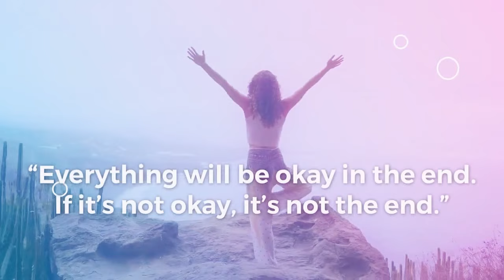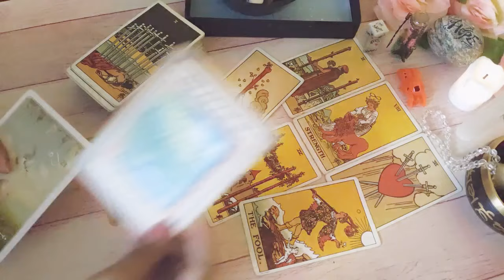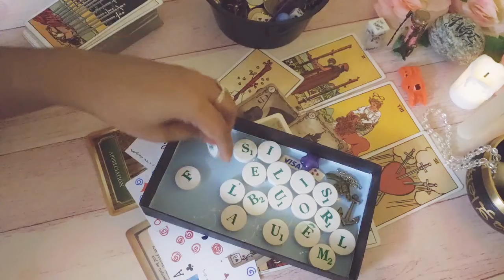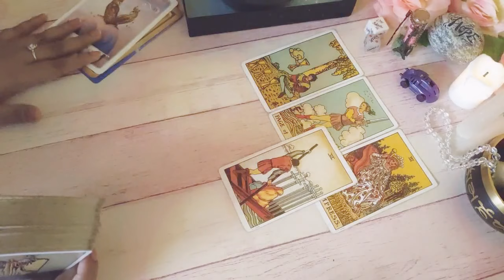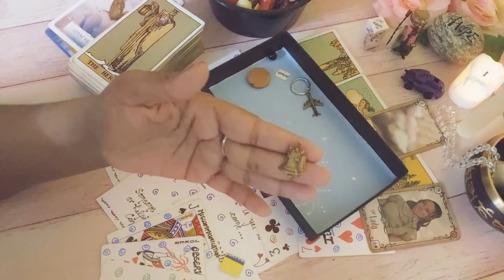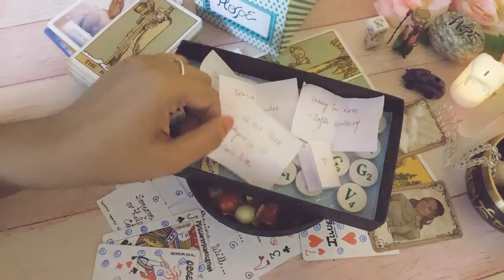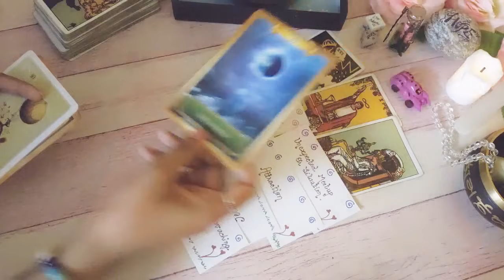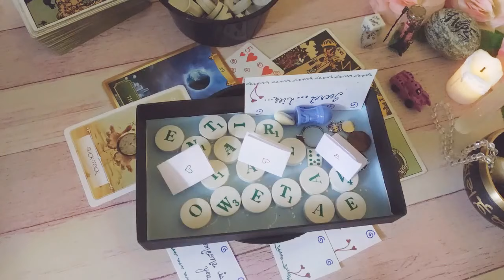💞💭 HIS Next BIG Move Towards You? His Intentions?📬🎶 Pick A Card Love Reading 🔮 With Charms & Songs🎶🔮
Heyya Wonderful Souls!🌷✨

🌸🍀WIN FREE READING😍 at the end of Every Week!🍀🌸
Comment on any of my videos posted in that week "LOVE & BLESSINGS". I will intuitively choose one person to Win One Question Pre-recorded Video  Free Reading. The name will be Announced Every Week. I will Comment on that Comment to reach you. All the best!❤️

⏳TIMESTAMPS⏳
Take a deep breathe. Center yourself and pick the pile of the cards you feel the most Drawn to🌸📬 🕰️😍
🌷Options:- 01:59
🍃:-  02:53
🍑:-  22:12
🌀:-  41:30

We will do What he is thinking about you, What she is thinking about you, her thoughts about you, or his Thoughts about you Love Tarot Reading. We will read about your person/ spouse/ partner/ boyfriend/ girlfriend/crush/ ex in Super Detailed way. Feel Free to take what resonates and leave the rest, as it is General Reading consisting Message for many people. I hope you get the message and Guidance you are looking for! Love & Blessings.✨💗

Smash the LIKE Button👍 and COMMENT 💭 below to communicate with me. SHARE💕 it with your Loved ones, if you feel that it will help them. Spread Love and light. Vibe High, my Tribe! 🌸💗

About me:-
Chetna -
Tropical :- Aries☀️ Aries ⬆️ Taurus 🌙
Vedic :- Pisces ☀️Pisces⬆️ Gemini🌙
I am a Clairvoyant and Claireaudiant Psychic Medium who use Cards to Channel Messages.

🌷Readings are Available in Four Categories:-
Written, Audio, Video and Special Video Readings

📝Written Format + Cards Image:-
🔹 One question :- 5.55 USD or 399 INR
🔹 Three questions:- 13.13 USD or 999 INR
🔹You, them & Future Reading + Advice :- 33.33 USD or 1999 INR

🎶AUDIO Format + Cards Image:-
🔹 One question :- 9.99 USD or 599 INR
🔹 Three questions:- 22.22 USD or 1499 INR
🔹You, them & Future Reading + Advice :- 44.44 USD or 2699 INR

VIDEO Format (Pre - recorded):-
🔹 One question :- 13.13 USD or 888 INR
🔹 Three questions:- 33.33 USD or 2200 INR
🔹You, them & Future Reading + Advice  :- 55.55 USD or 3599 INR

🌸Special Readings in Video Format:-
🔹 Messages from your person :- 15.15 USD or 1111 INR
🔹11 Card Relationship Spread :- 55.55 USD or 3599 INR
🔹Third Party Reading :- 69.69 USD or 4999 USD
🔹 SOUL HEALING READING :- 111.11 USD or 7999 INR

💸 Payment Via PayPal (International in USD) Or Google Pay or Paytm (Indian clients in INR - Indian Rupee Currency)

🌜 Procedure:- Discussion on email ➡️ Payment + Name and DOB details ➡️ Confirmation + Date of Delivery

Love, Chetna!❤️

Pick a card Love, pick a card today, pick a card reading today, love pick a card, feelings pick a card, pick a card feelings, thoughts pick a card, pick a card feelings right now, pick a card current feelings, how do they currently feel for you, his current feelings pick a card, their true intentions towards you pick a card, kino tarot, stargirl the practical witch, charmed intuition tarot, tarot, do they love me pick a card, their next move towards you pick a card, will they contact you pick a card, eso tarot, Lisa simmi, white rose guidance thinking, kino tarot, magic wands tarot, what's going on in this connection,